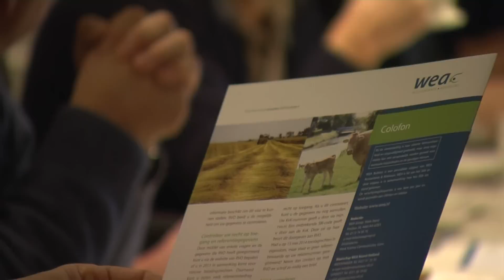BBN Hulst - 1 jaar